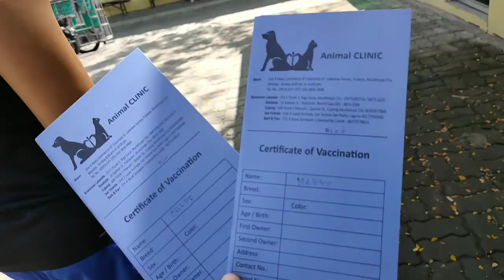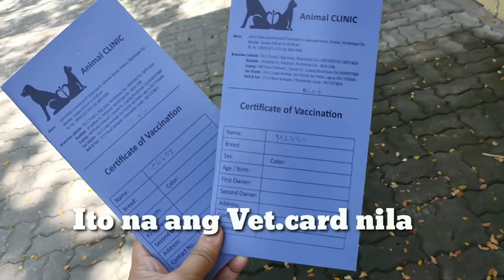Deworming a shihtzu first time || vlog# 55